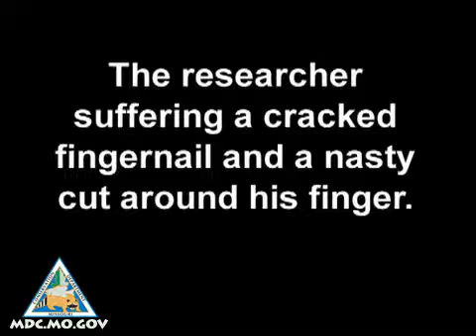Alligator Snapping Turtle Bites Researcher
Footage of a research student as he was collecting information about this rare species in Missouri.
The turtle nabbed the researcher's finger as he was removing it from the net in preparation of taking measurements. The researcher used a special tool to help pry his finger free from the turtle's mouth without harming the turtle. The special tool used to pry his finger free is NOT a knife. It's a steel knife sharpener.
The researcher suffering a cracked fingernail and a nasty cut around his finger and recovered from his wounds.
The turtle was released back to the wild unharmed.
This "small" alligator snapping turtle weighed close to 30 pounds.
The largest alligator snapping turtle found in Missouri weighed 128 pounds.
People should not handle nor fear these turtles. If you're swimming or fishing near them, their best interest is to get out of your way.
The inherent risks involved in handling wildlife are part of the danger research scientists face while studying these fascinating creatures.